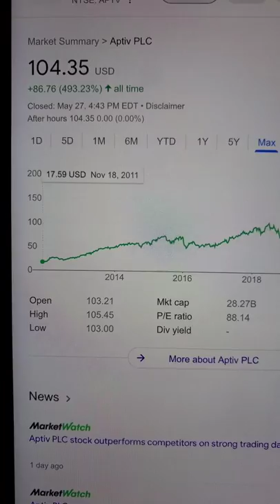🔴 Aptiv plc APTV Stock Trading Facts 🔴